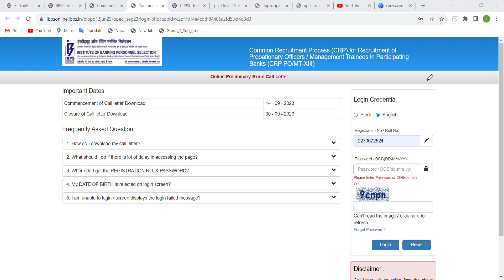IBPS PO admit card 2023| how to download admit card |what carry in exam Ibps PO| complete update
Recruitment Process CRP for Recruitment of Probationary Officers   Management Trainees in Par